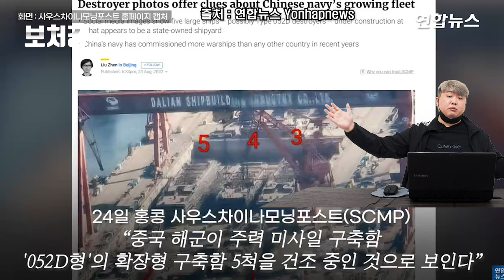세계최초로 AESA레이더를 탑재한 전투함! 하츠유키/아사기리급 구축함 - 해상자위대의 신비전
영상 출처

KickFlip

Resolver Bot

Afterlife4K

BBC Studios

I_NAMELESS_I

Mauzer

yochan-tv (yukikazeyochan)

A a

binmei